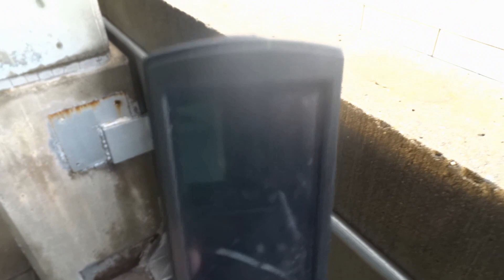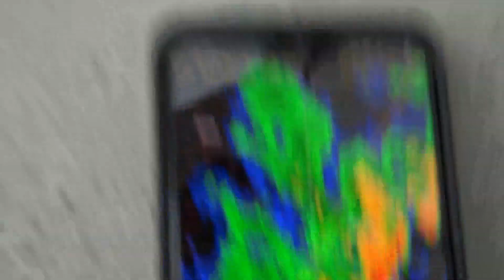ATL: Storm Damage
Saturday 6/22 & Monday 6/24, 2019:
Over the last 5-7 years I have consistently lost or broken my own equipment as a result of overstimulation. It most often occurs during severe weather scenarios when my excitement is at its zenith & I am rushing about, trying to capture it all. Examples include the day I left a brand new cell phone on the roof of my car & drove off, costing me around $700. Numerous forgotten scanners & GoPro cameras that were simply left on a parking deck because I was in a rush. I'd estimate those losses to be in the $400-$600 range. On this particular occasion, however, the damage I caused to my own property is the costliest in my "planespotting" history - thousands of dollars when you add it all up. So why don't ya just press play & see why I call this one "Storm Damage". . .